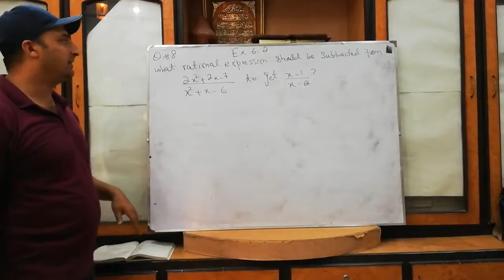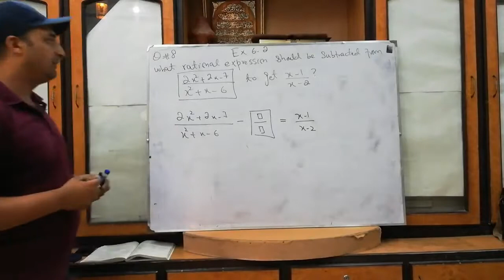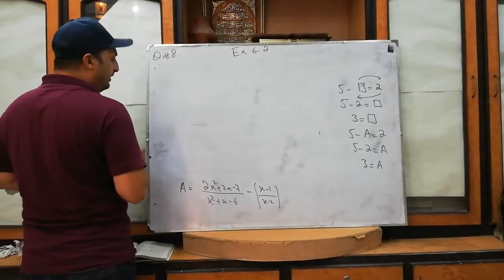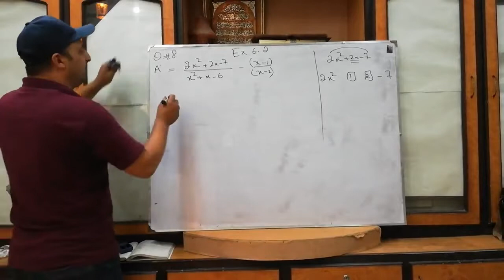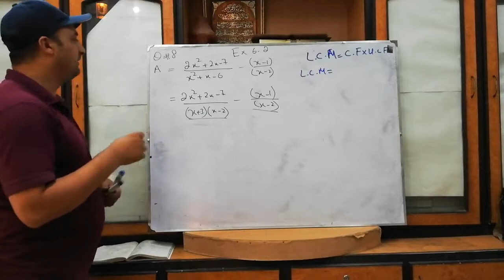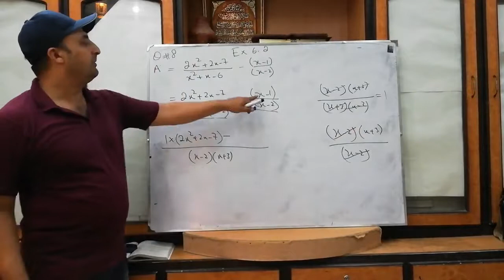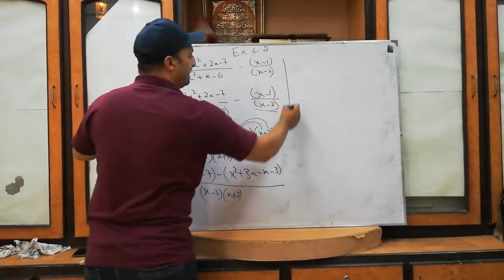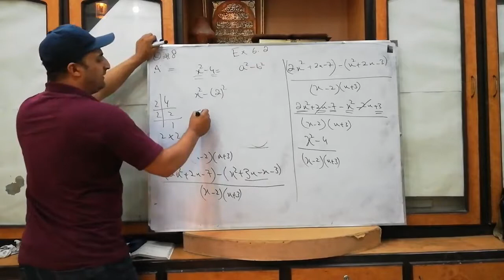Class 9 Maths Chapter 6 Exercise 6.2 Q No 8 | Math Class 9 Solutions | Education Portal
A complete explanation of Class 9 Maths Chapter 6 Exercise 6.2 Q No 8.